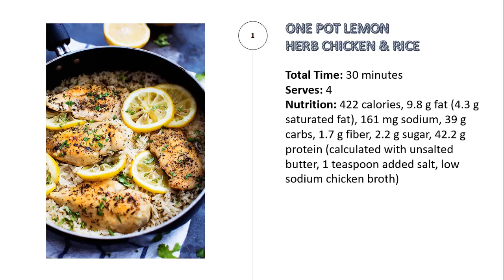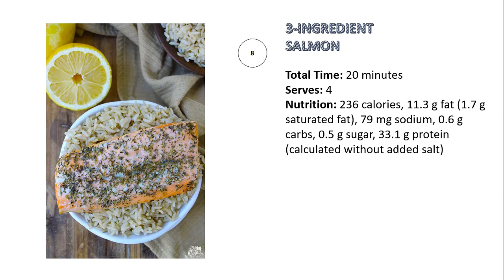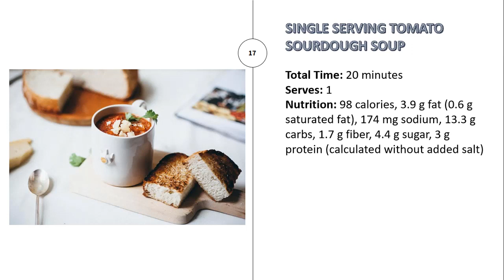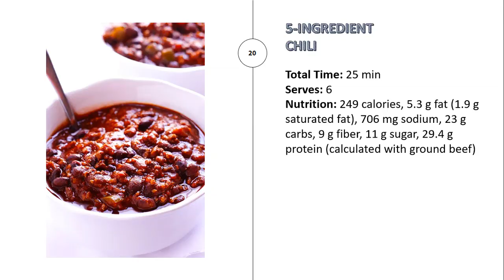20 Lazy Dinner Recipes for Weight Loss Meal Plan